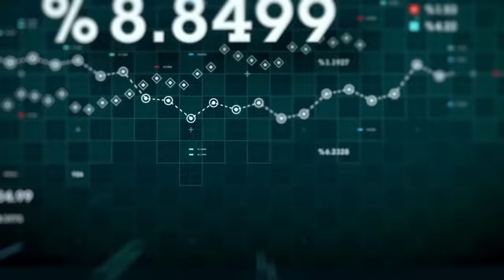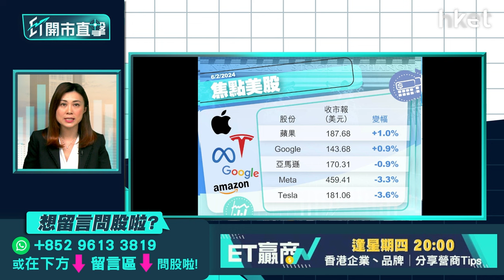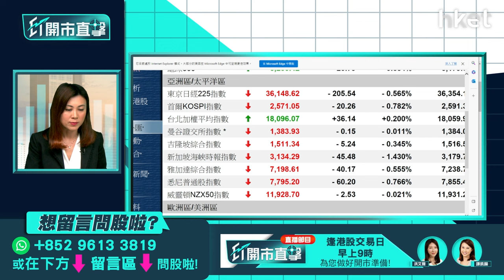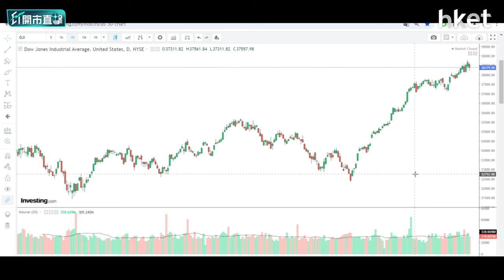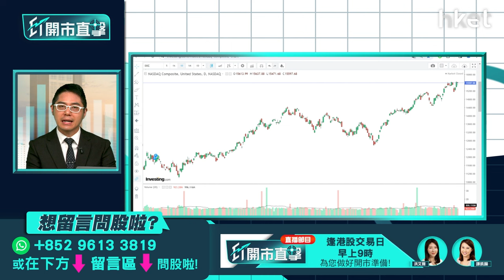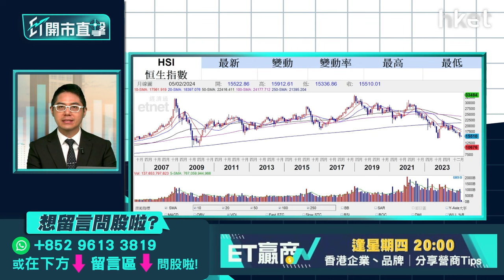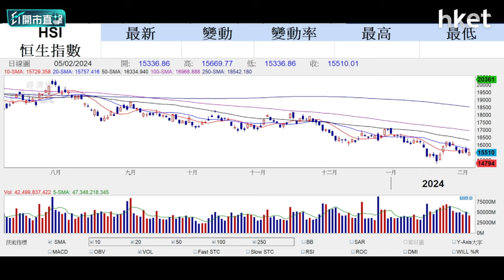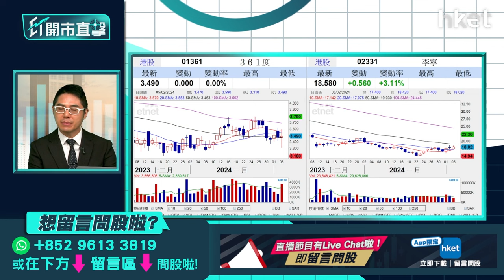【ET開市直擊】鮑威爾再放鷹美股要抖？體育用品股回升可跟進？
美國聯儲局主席鮑威爾接受傳媒訪問時，指儲局官員希望看到更多經濟數據支持，確保通脹持續回落至2%，重申不太可能於3月開始減息。鮑威爾的「鷹派」言論，加上美國上月服務業數據強勁，市場對聯儲局提早減息的憧憬減退，美股破頂後周一結束兩連升，3大指數後市走勢如何？體育用品股361度（01361）周一發盈喜，預告去年多賺25%，其中佔集團整體收入約25%的電商收入增長為亮點之一，股價一度升3%，惟收市升幅收窄。其他體育用品股近日也有回升跡象，李寧（02331）、安踏（02020）同日亦造好，有關板塊可跟進？博威環球證券金融首席分析師聶振邦（聶sir）今早9時於《ET開市直擊》陪你開市。